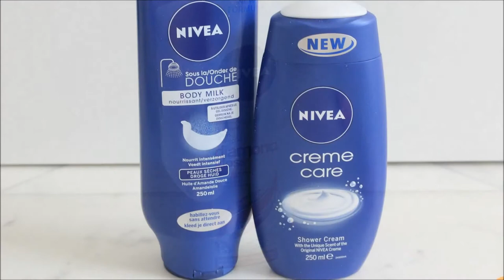Amsterdam Fashion Week July 2014: Ready to Fish by Ilja + goodiebag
I was invited to attend my first Amsterdam Fashion Week and I was able to see the Ready to Fish by Ilja Visser fashion show SS15. I will also show you what's inside the goodiebag.